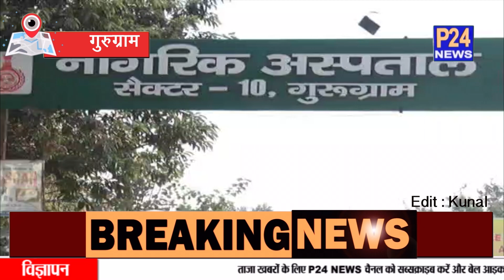Gurugram : साइबर सिटी में कोरोना की दहशत ,47 वर्षीय महिला की कोरोना संक्रमण से मौत || P24 News